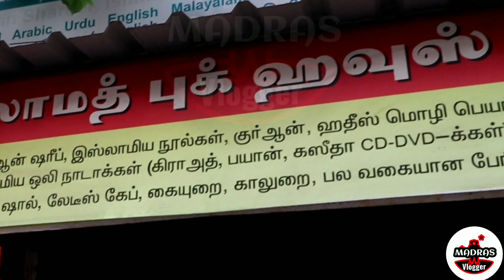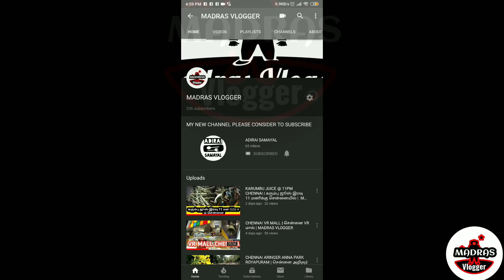ISLAMIC BOOK HOUSE/Quran shop/ISLAMIC BOOK HOUSE/haddies books/சலாமத் இஸ்லாமிக் புக் ஹவுஸ்/tamil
ISLAMIC BOOK HOUSE/Quran shop/சலாமத் இஸ்லாமிக் புக் ஹவுஸ் | MADRAS VLOGGER

salamth book house

No 90, Linghi Chetty Street, near Orange Palace, Mannadi, George Town, Chennai, Tamil Nadu 600001

also via whatsapp only . 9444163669